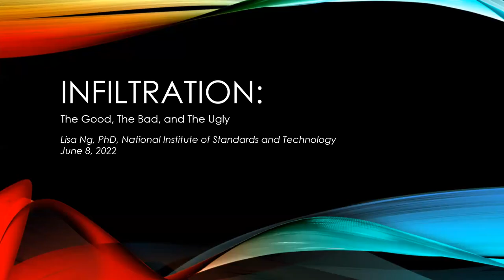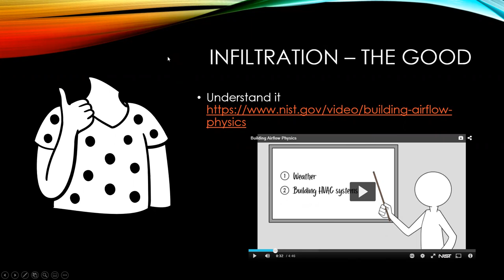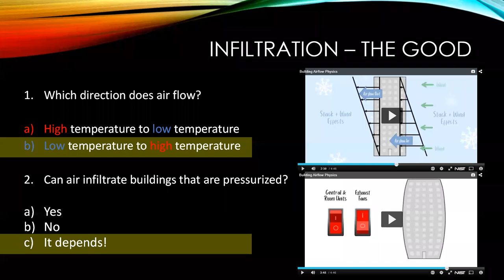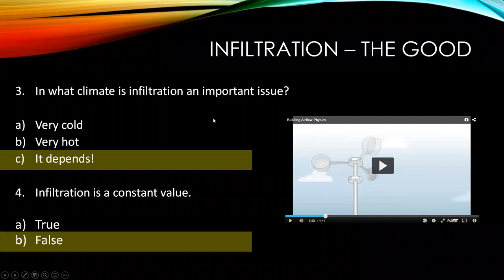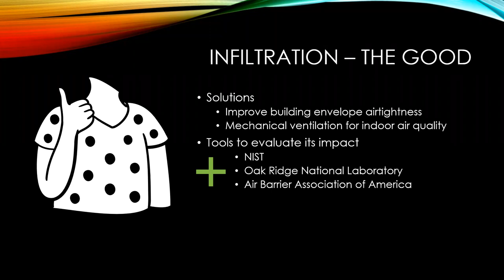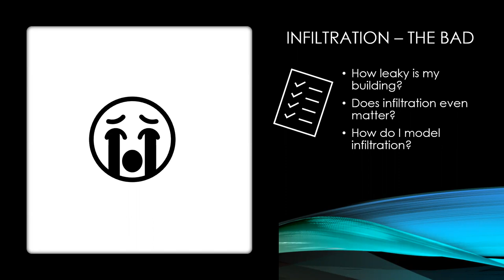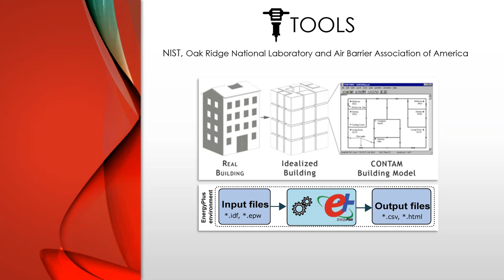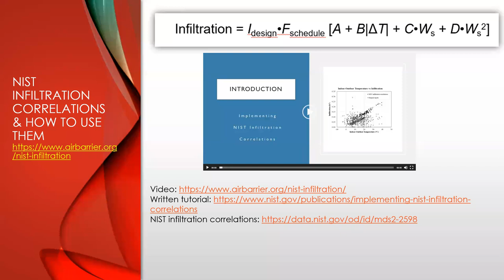IBPSA-USA Architectural Simulations: IBPSA Mixa- The good, The bad, The ugly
Please join us for the next IBPSA Mixa (i.e., Happy Hour) where we’ll discuss infiltration modeling and have time to socialize!

Presented by: IBPSA-USA's Architectural Simulations Subcommittee featuring Dr. Lisa Ng (NIST).

The mission of IBPSA-USA is to advance and promote the science of building simulation in order to improve the design, construction, operation, and maintenance of new and existing buildings in the United States.

If you love watching videos like this one, become an IBPSA-US Member to support our mission to advance and promote the science of building simulation

The IBPSA-US channel features talks, discussion, and events from the world's leading thinkers and doers in the building performance simulation world.